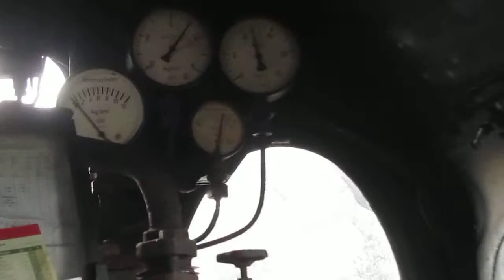Hessencourier cabine rit